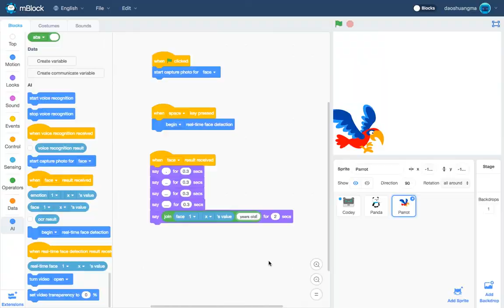Makeblock Codey Rocky Face recognition